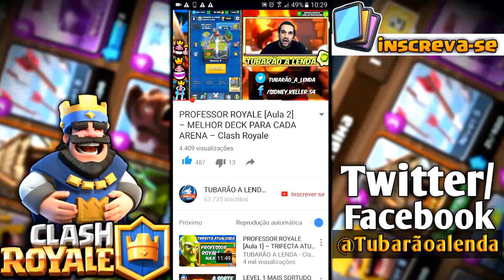FIFA 17 - O INÍCIO DE UMA NOVA JORNADA! ESTREANDO BONITO NO FIFA 2017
Galera hoje vou começar uma nova série no canal, que vai ser do jogo FIFA 2017, onde vou estar trazendo muitas gameplayers e tentar buscar muitas glórias.

O INÍCIO DE UMA NOVA JORNADA
ESTREANDO BONITO NO FIFA 2017
 PC / X BOX ONE / PS4

PROGRAMAS QUE USO EM MEUS VÍDEOS :

PIXEL LAB
PS TOUCH
KINE MASTER
POWERDIRECTOR
AZ SCREEN RECORDER PRO
SCR
(AMBOS APPS SAO PARA ANDROID)
Assista Também:

PIXEL LAB
PS TOUCH
KINE MASTER
POWERDIRECTOR
SCR
Assista Também: